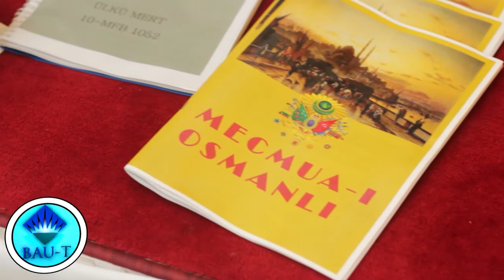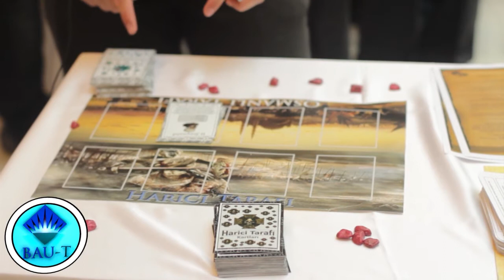Bau-T ll BAU'da Neler Oluyor ? ll 2 Mayıs 2012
Bau-T.com ekibinin Bahçeşehir Üniversitesi'nde neler olup bittiğini tüm dünyaya göstermek için hazırladığı ''Bau'da Neler Oluyor ?' 2 Mayıs videosu...